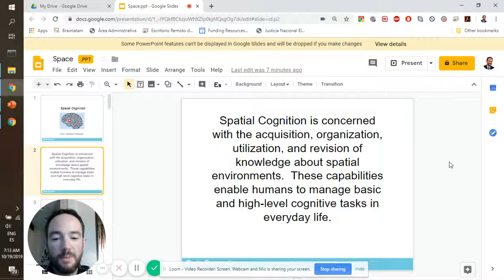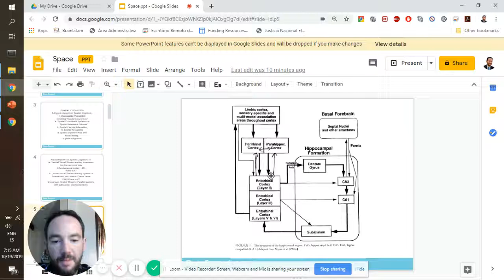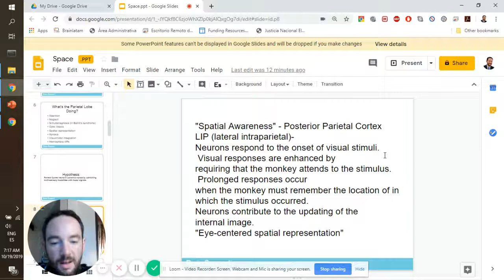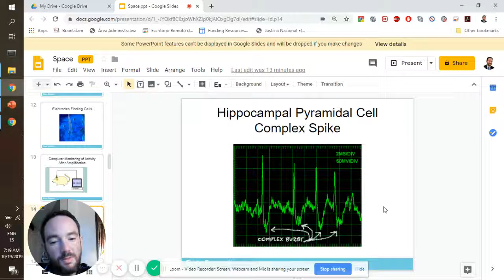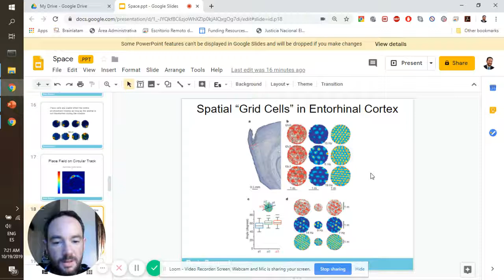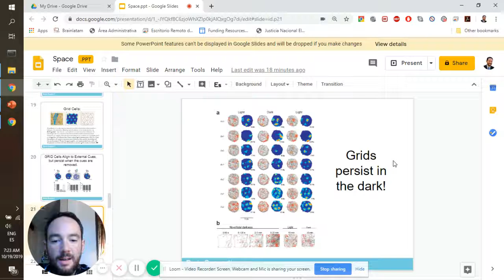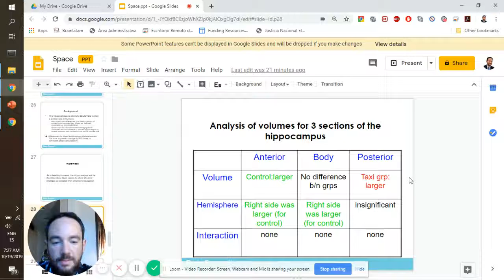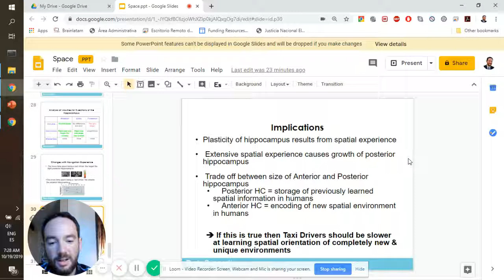Spatial Cognition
In Spatial Cognition, a grid cell is a place-modulated neuron whose multiple firing locations define a periodic triangular array covering the entire available surface of an open two-dimensional environment. Grid cells are thought to form an essential part of the brain's coordinate system for metric navigation.